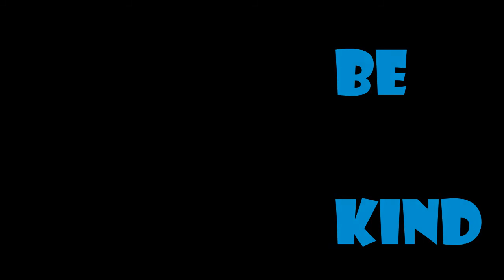Birth Of An Empire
Lifelore is a hardcore-ish Minecraft server made on aternos.org.  Each player has three lives and will be banned on last death for 14 days.  The world border is set to 5120 blocks, and while there is a Nether there is no End.  During uptime players may be recorded on progress and deaths, as the players of this server are the stars of these videos.

Players can claim land and build ungriefable bases, but PvP is always on, and creepers can still damage buildings.  More claim blocks can be accumulated the longer the player is on the server, 128 per hour, up to 16k+ blocks.  All claims expire with 14 days of inactivity, so expired claims will be raided and looted, or even just claimed by another.  If coming back from revival after death ban, one's claim might have to be reclaimed, defended, or start a new, depending on the wills of the game and the players in trust.  The difficulty is set to hard... the goal is primarily to stay alive and evolve your story in Lifelore.